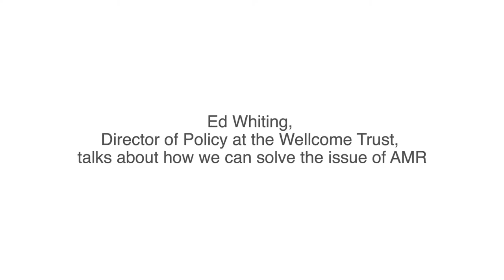LD035 ANTRUK EdWhitingTalk V1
Watch Ed Whiting's ANTRUK Inaugural Lecture - 24 October 2016